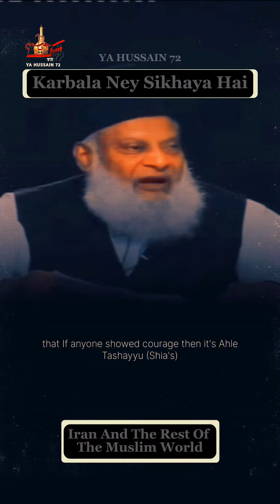Karbala Ney Bohat Kuch Sikhaya Hai | Short Video @YA_HUSSAIN_72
Assalamu Alaikum My Dear Brothers & Sisters. Thank You For Keep Watching And Supporting.

      ✒Keep Loving Till Next Video✒